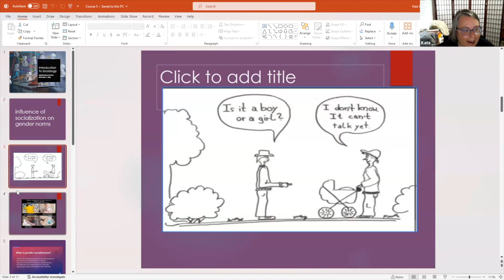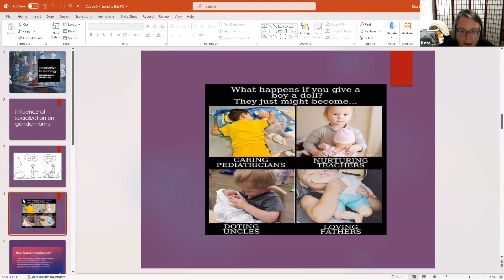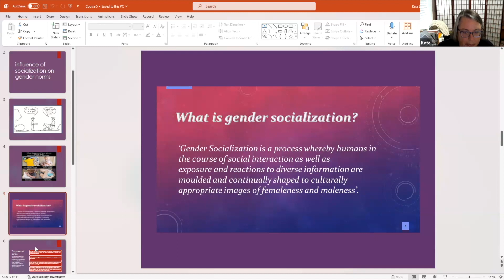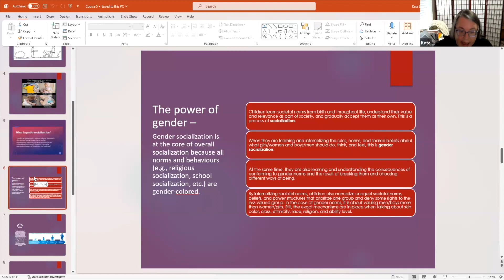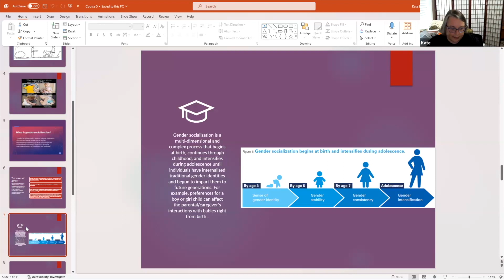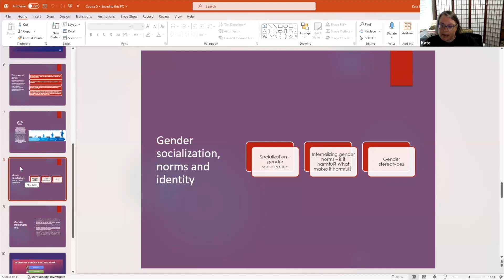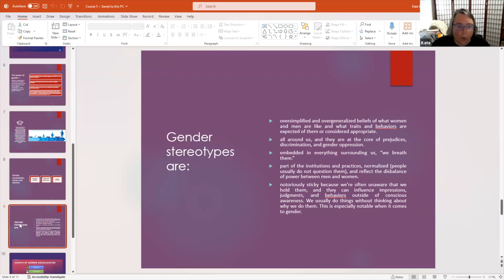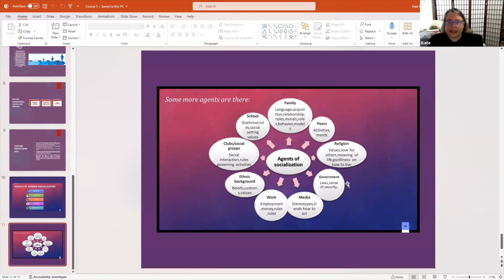Gender Socialization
Newlane Professor Kate Burrows explains the influence of socialization on gender roles